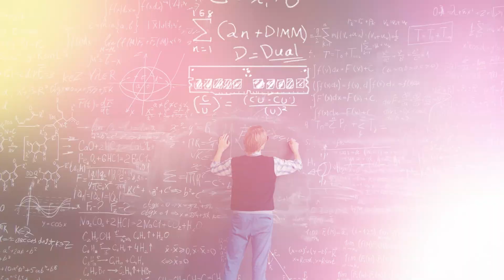CUDIMM Explained – DIY in 5 Ep 237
There’s a new variation of PC RAM that promises faster performance and better reliability and it’s called a CUDIMM - but what’s so different about it? Computer memory, or RAM, comes in a few different form factors.

UDIMM
The most common is the DIMM, or Dual In-line Memory Module.  There are a few different types of DIMMs available. Unbuffered DIMMs, or UDIMMs for short, are used in PCs, where "unbuffered” means there is no buffer chip between the RAM chips and the memory controller inside the processor. A benefit to UDIMMs is that they cost less because they don’t require registers, which are usually needed to enable higher capacities for servers, but are unnecessary for the types of workloads and use-cases for PCs.

RDIMMS
UDIMM differ from the types of DIMMs used in servers, called Registered DIMMs, or RDIMMs for short. In addition to RAM chips, RDIMMs feature an extra chip called a Registered Clock Driver, which buffers the data for the RAM chips on the module and redrives the clock signal from the memory controller. This improves signal integrity and safeguards against errors. Beginning at 6400 MT/s DDR5, the industry standards body for memory require the use of a similar chip on UDIMMs. This is called a Client Clock Driver, or CKD for short. To differentiate between older UDIMMs and those that feature a clock driver the letter C was added to give us the name CUDIMM.
Why do we need a CKD? As memory speeds get faster and faster to keep up with high performance computing demands, signal integrity becomes critical. At higher speeds, the potential for errors increases. The Clock Driver helps to stabilize and improve signal integrity on the DIMM so you can game or create without the threat of a crash.

CUDIMMs
CUDIMMs are supported on the Intel 800-series chipset and Core Ultra Series 2 processors, and all future computers that take DDR5-6400 standard memory.

SODIMM/CSODIMM
Not to be left out, SODIMMs, or Small Outline DIMMs, the form factor used in laptops and small form factor PCs, also get a clock driver addition at 6400 MT/s, making them CSODIMMs.

0:40 What is RAM?
0:53 UDIMM
1:22 RDIMMS
1:45 CUDIMMs
2:41 SODIMM/CSODIMM